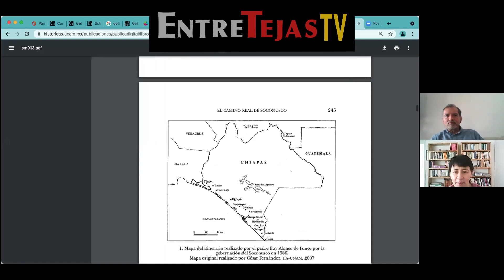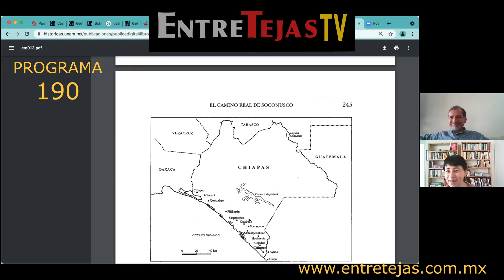Camino Real Soconusco - Guatemala. Dra Edith Ortiz Díaz. Programa 190.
La importancia del camino real existente en el Soconusco desde la Colonia, es el tema de esta conversación con la Dra. Edith Ortiz, quien nos habla de algunos de los sucesos ahí ocurridos a lo largo de tres siglos de intercambio comercial y los cultivos que aportaron a la Corona una riqueza portentosa: cacao, añil, entre otros productos.